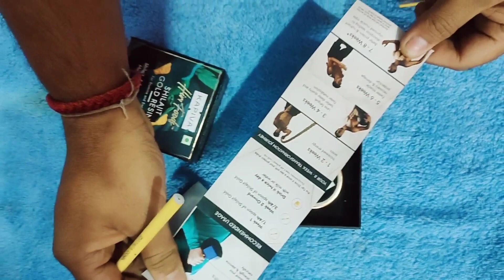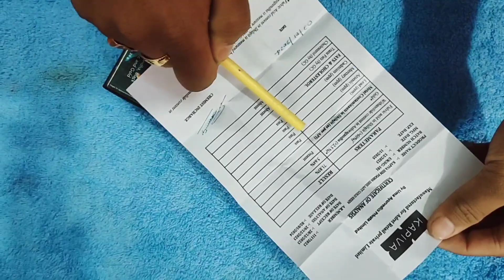how to use kapiva shilajit gold resin | kapiva shilajit review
hi guys

kapiva shilajit gold resin vs kapiva shilajit kapiva shilajit gold resin ko kaise use kare